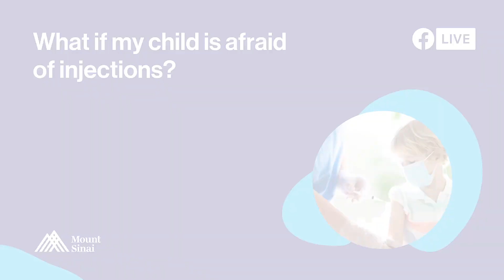What You Need to Know About COVID-19 Vaccines for Children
Dr. Roberto Posada answers some of the questions about COVID-19 vaccines for children ages 5 to 12 and explains why the vaccines are extremely safe and highly effective.